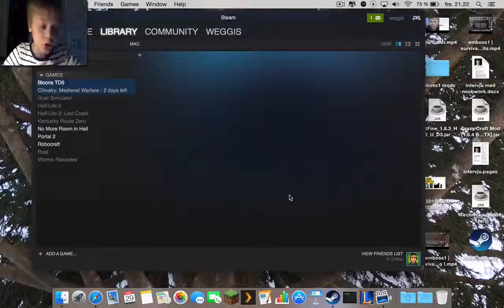emboss1 | bloons TD5 | vi beskytter apeland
hei og velkommen til apenes verden!!

Dette er et awesome spill du bør laste ned og kansje du møter meg på
CO-OP